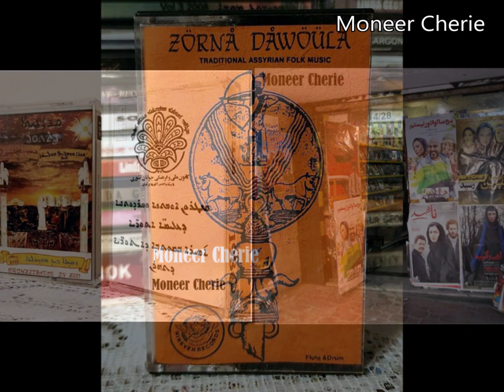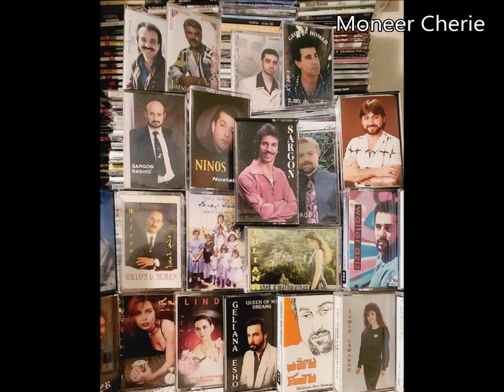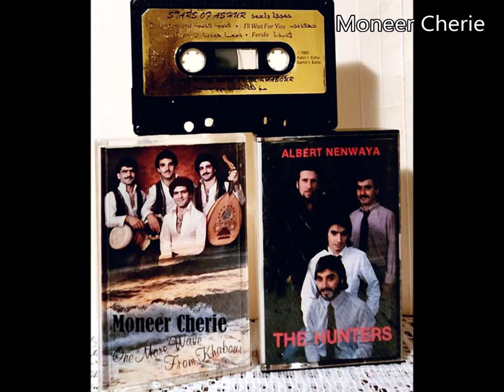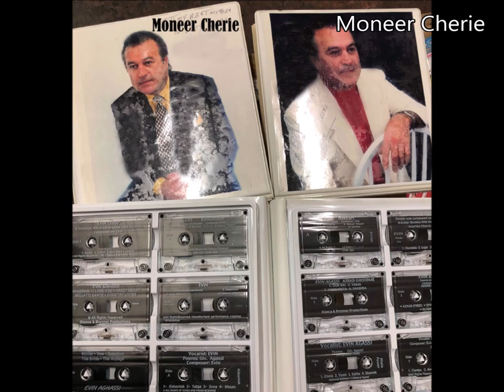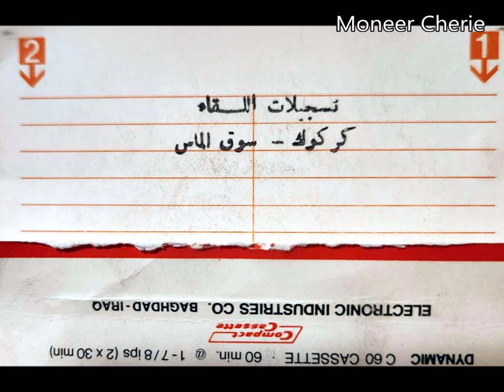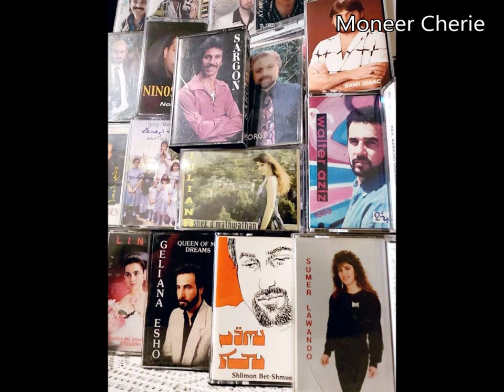A brief look at the Assyrian cassette culture and its demise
Written by Moneer Cherie as article for Qeenatha